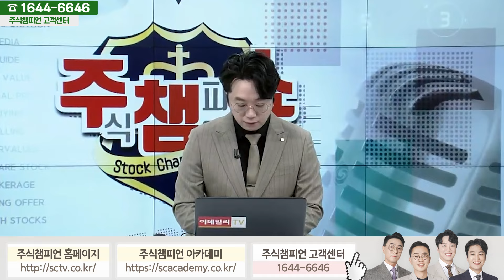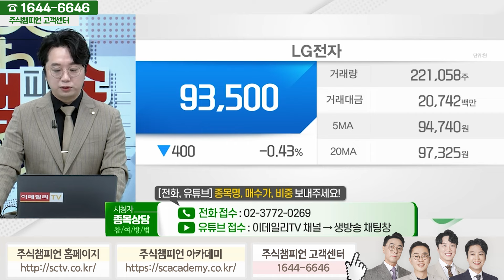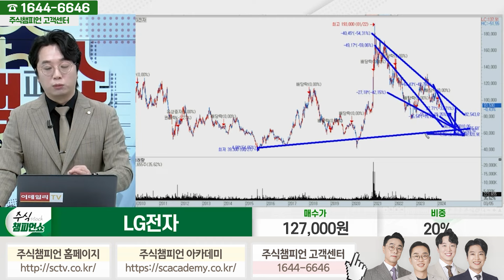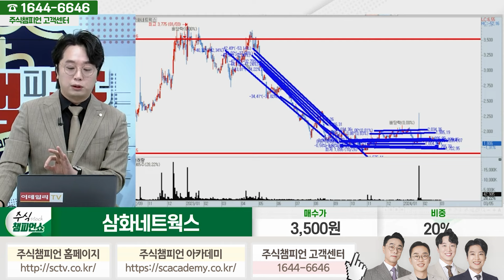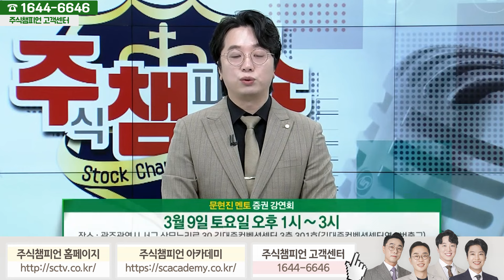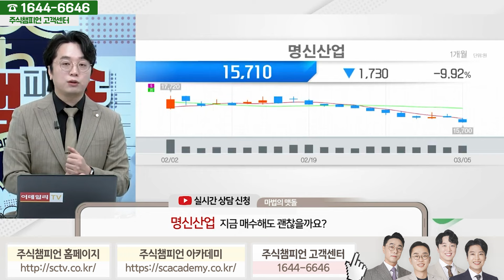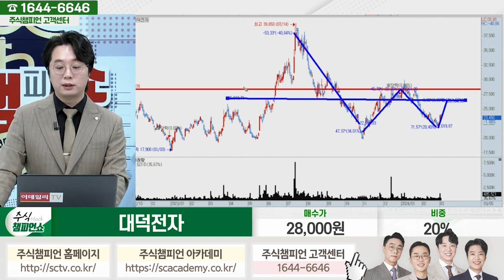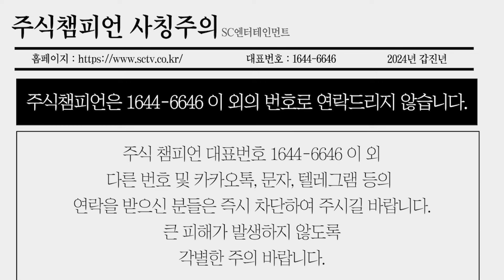[이데일리TV 주챔쇼 1부] 3월 5일 문현진 전문가